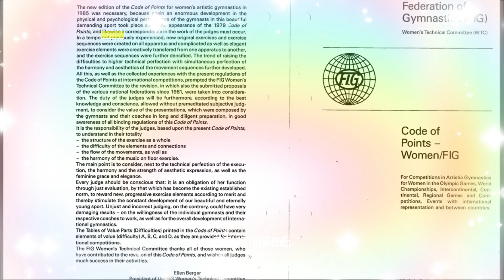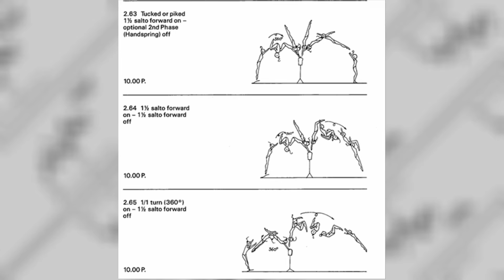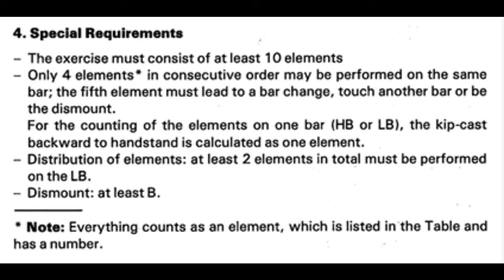A TALE OF TWO CODES • How Gymnastics Has Changed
I have lamented over the decline of my favorite sport for decades now, as I've covered in several videos on this channel.

Today we get into greater depth about a key reason that made the 80s so great, the 1985-88 FIG Code of Points, via the first major competition of that quadrennium--the 1985 European Gymnastics Championships in Helsinki 🇫🇮.

Soviet Legend Yelena Shushunova (RIP 😢) dominated this meet, but were all the accolades deserved?

And what about the current Code of Points is hampering artistry and innovation & causing Women's Artistic Gymnastics to become so stagnant?

And check out my gymnastics website where you can read every essay I've ever written about the sport, including multiple meet recaps from the late 80s

0:00:00 Cold Open
0:00:24 Introduction
0:00:40 The Code of Points - Then and Now
0:01:48 Banned Skills?
0:03:05 The 1985-88 COP & 1985 Europeans
0:04:24 An Evaluation of Vaulting in Helsinki
0:06:05 Yelena Lvovna vs Natalia Vladimirovna
0:07:33 Two Sessions, Two Scoring Ceilings
0:09:46 Bars Aficionado
0:10:45 A Leap or Jump With Great Amplitude
0:14:26 Bring Back ROV!
0:15:33 Outro